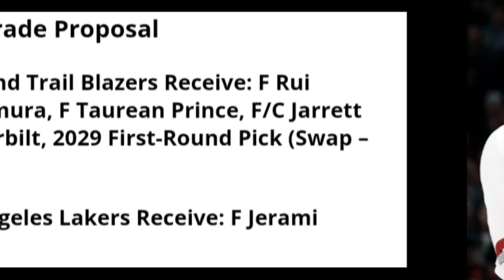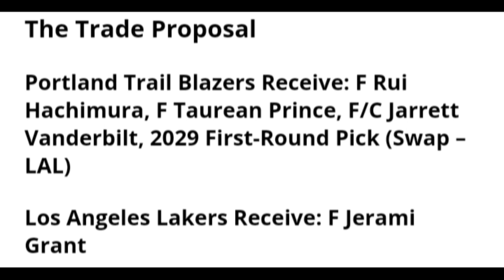Lakers Better Not Do This Jerami Grant Trade!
Lakers have a solid roster for the upcoming season with plenty of size and versatility. Lakers Nation could always upgrade the roster and a guy like Jerami Grant would be solid but not at the price in which it would cost to Trade for him. Lakers News has came out about a potential Lakers Trade but it's a terrible idea.